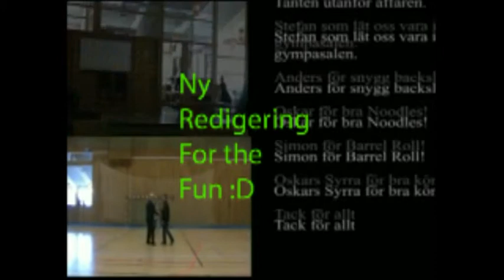VTS 01 1